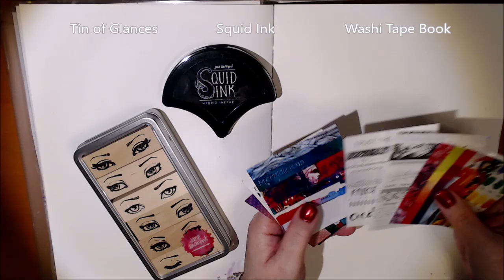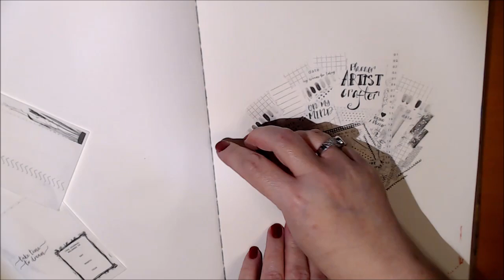❤️ Journal Page “Plan Ahead” for wishcember with JaneDavenport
❤️ During the month of December I am also participating in wishcember -a daily art challenge using Jane Davenport’s art supplies and prompts.

❤️Link to Jane’s YouTube channel where you can find out about all her art supplies and how to use them

1. Click on “Settings” (it looks like a wheel)
2. Click on “Speed”
3. Click on 0.5  (or 0.25 =slower but without music)